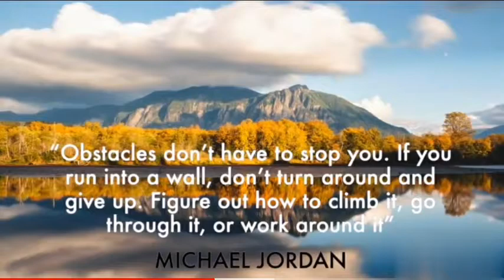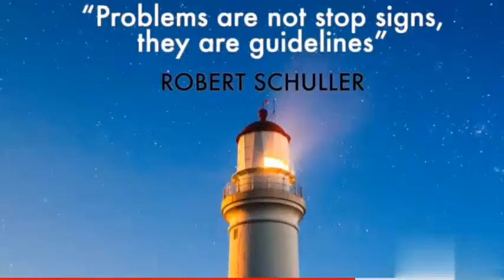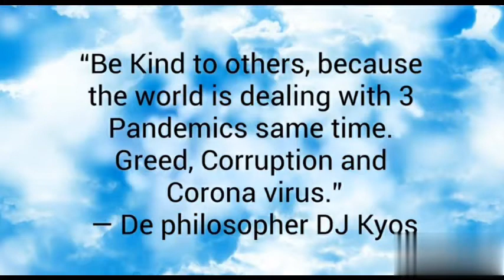KAILAN MATATAPOS ANG PANDEMYA? KAPIT LANG PO TAYO MGA KABABAYAN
Laban lang mga Noypi kontra Covid